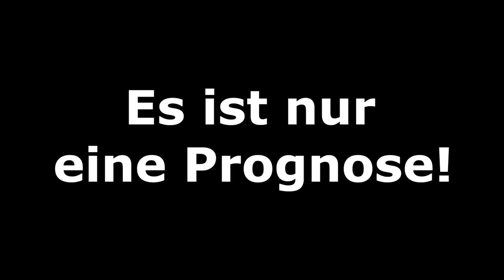FIFA 19: Nordirland v Deutschland l [EM-QUALIFIKATION 2020] Prognose [FULL HD]